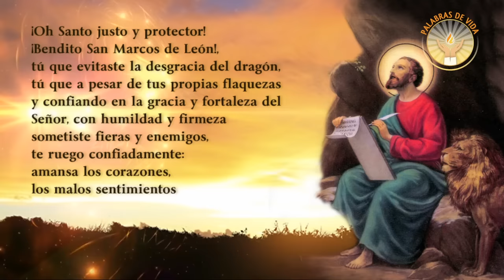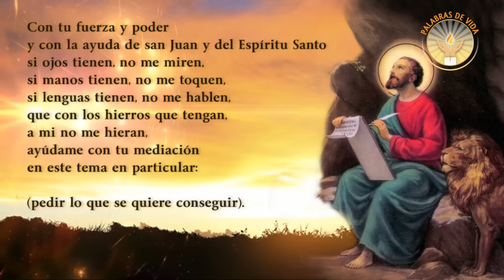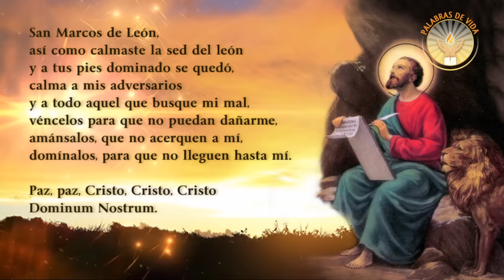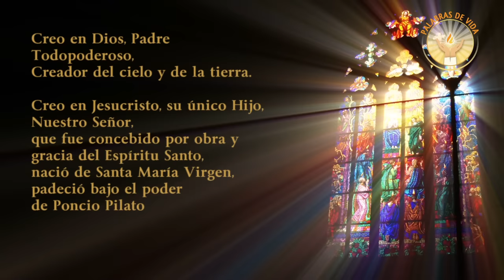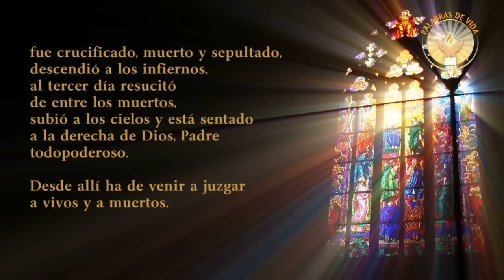ORACION A SAN MARCOS DE LEON PARA VENCER A TUS ENEMIGOS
Oración a San Marcos de León para amansar, vencer y dominar a tus enemigos.

Fondo musical: Purple Planet Music - Troposphere (4_22) 80bpm / purple-planet.com